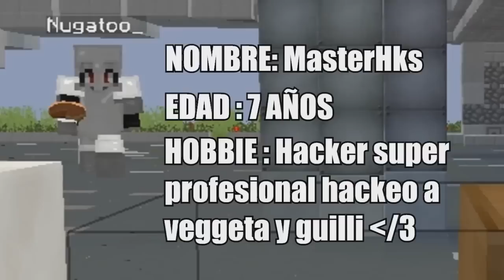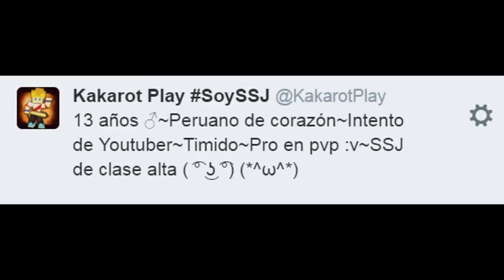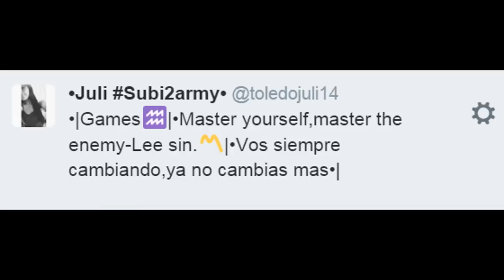MOMENTOS EPICOS 1 | COMIX NOOB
LOS MEJORES MOMENTOS :')

● ASK! Para preguntas estupidas y mucho mas 7w7

En el canal de ahi abajo encontraran la Intro que pongo en el video  y muchas mas intros hermosas! Pasense! :D